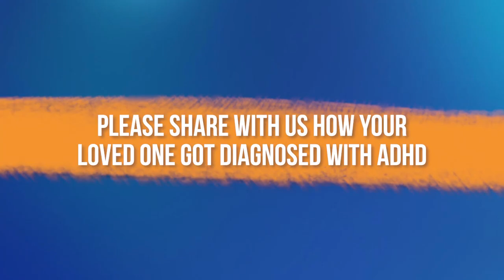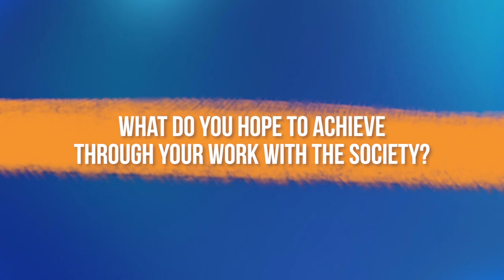ADHD Story: Barbie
Kahit na may ADHD ka, "kaya ma-overcome lahat ng challenges"" according to optimistic mommy Barbie Urgino (Treasurer). Watch her full story here!

Go to adhdocphils.org to learn more about how you can be part of the ADHD tribe!